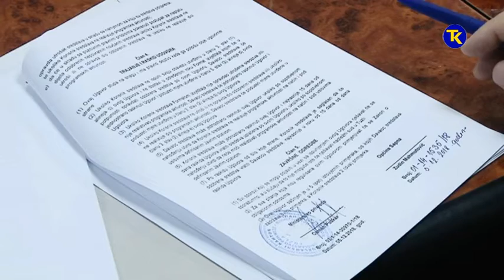MINISTARSTVO PRIVREDE UGOVORI ZA PROJEKTE JPP 05 12 2018